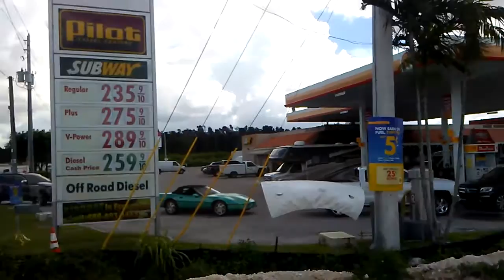Pre Matthew Gas Shortage Lines Backedup Into The Highway